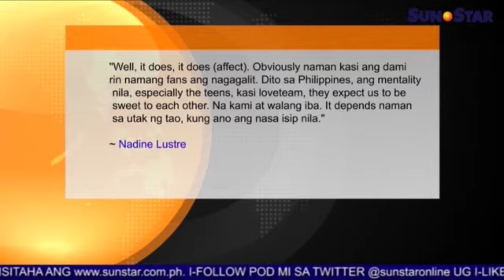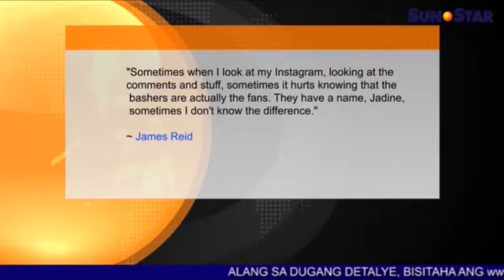Nadine Lustre: Jadine naapektohan sa James-Julia 'romance'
Ania ang replay sa Sun.Star Pilipinas alang karong adlawa, July 15, 2015. Ang replay features naglangkob sa mga balita, entertainment, isports, ug kahimtang sa panahon..

Mga balita karong adlawa:

1. Gipasirad-ang' candy factory posibleng di na abliha'g balik
2. Tinubdan as 'fake rice' nakit-an na; walay fake rice, mishandling lang
3. Police Director Ricardo Marquez maoy bag-ong PNP chief
4. Sugbo andam na sa 51st International Eucharistic Congress
5. Eco-friendly condo units gibuksan sa Primary Homes
6. Nadine Lustre: Jadine naapektohan sa James-Julia 'romance'